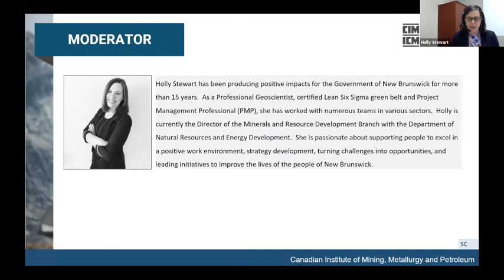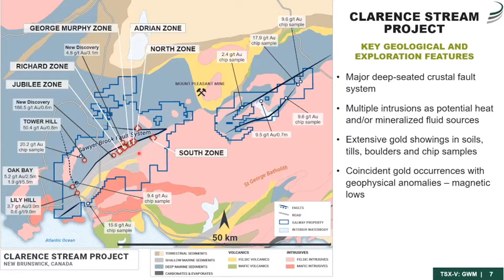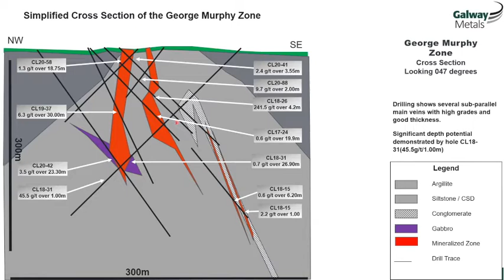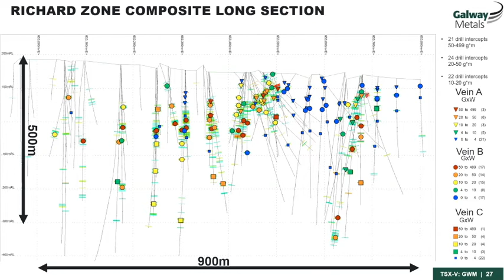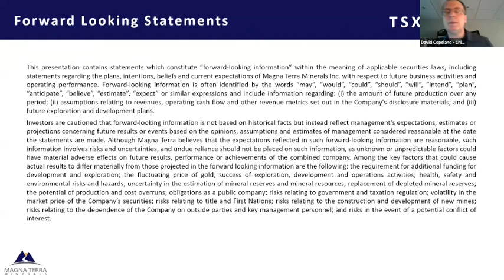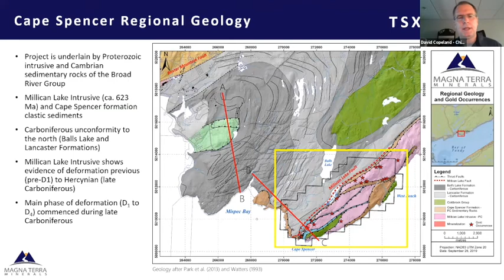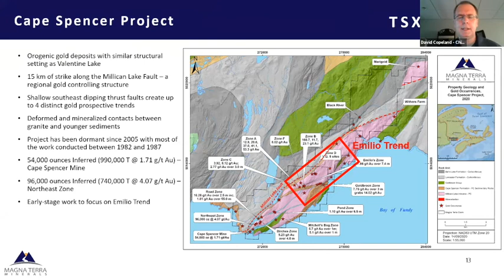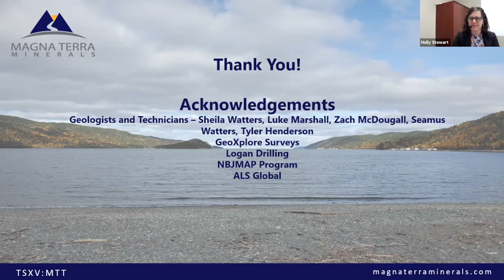Session 4 CIM on An Emerging Gold District in SW New Brunswick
David A. Copeland, M.Sc., P.Geo., Chief Geologist with Anaconda Mining Inc. and Magna Terra Minerals Inc, "Cape Spencer and Hawkins Love Gold Projects: Exploration Update and Plans for 2021"

Rob Richard: DNRED, Sussex, "Clarence Stream Project update."